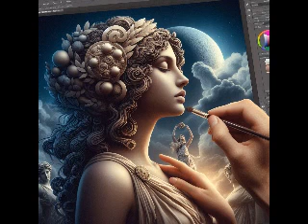VÊNUS - SÉRIE "DEUSES E DEUSAS"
Ahooo!!!

Que tal aprendermos juntos um pouco mais sobre os Deuses e Deusas de todas as culturas? Vamos conhecer Vênus, a Deusa do Amor e dos Amantes da Mitologia Romana.

e/ou
Seja membro deste canal e ganhe benefícios:

Música de Fundo: "Ensemble Organographia - Fragment 1 (2nd c. AD)"

Mitakuye Oyasin!